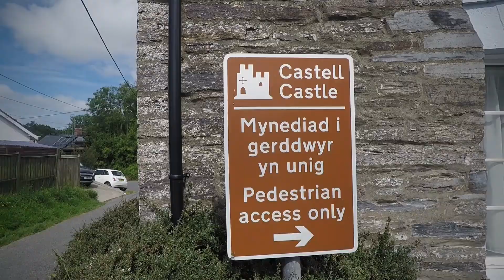A Trip to Cilgerran Castle l Wales Tour l Motorhome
Moving on from Camping on the Farm in Aberaeron down to my next campsite near St David's, I call in to the village of Cilgerran and visit Cilgerran Castle. Owned by the National Trust but in the guardianship of CADW, this free to enter site (at present) has a commanding position over the Teifi Gorge.

The perfect spot, you might have thought, from which the invading Anglo-Normans could defend their newly conquered lands. But it wasn’t quite impregnable enough. Probably first built as a ‘ringwork’ castle in 1108 by the Norman adventurer Gerald of Windsor, Cilgerran changed hands many times over the next century or more.

It was only in 1223 when the dashing earl of Pembroke, William Marshal, built ‘an ornate castle of mortar and stones’ on top of the original site that Norman control stood firm. Despite the best efforts of Llywelyn ap Gruffudd and Owain Glyndŵr, Cilgerran never again fell to the Welsh.

Made using my old Samsung phone, an old GoPro Hero4 and GoPro Quik. Because that is all I have!

Join me and my motorhome, Bentley, as I travel in the van and explore some hopefully fascinating places.

Bentley is my first van, a 2010 Bessacarr E540 motorhome. Bought in December 2019 it has done only 16,000 miles and is in immaculate condition.